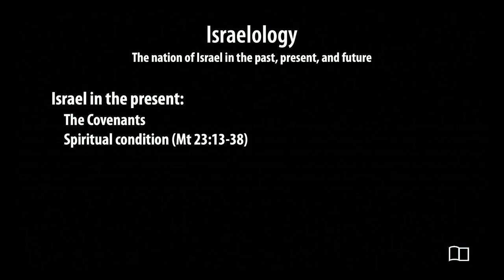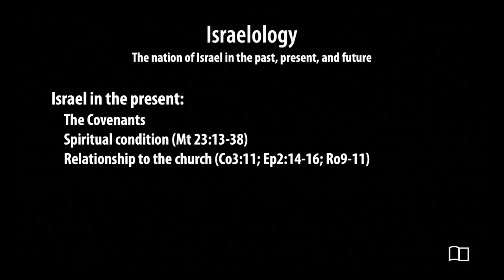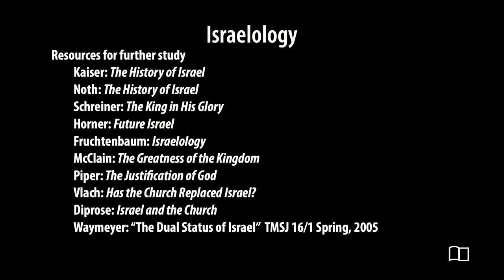Israelology, part 3 - Smedly Yates - Grace Bible Church - 12/17/23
Title: Israelology, part 3
Series: Equipping Hour
Preacher: Smedly Yates